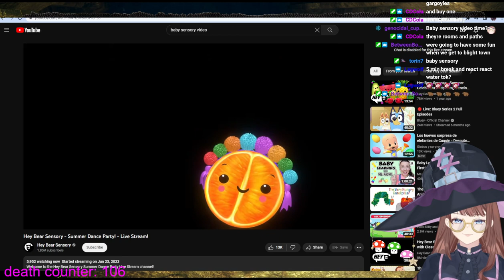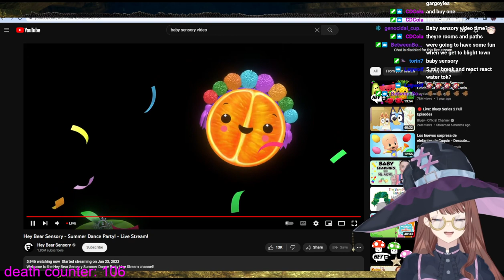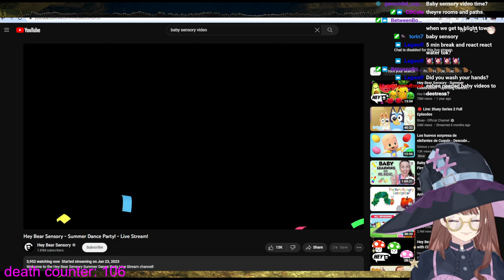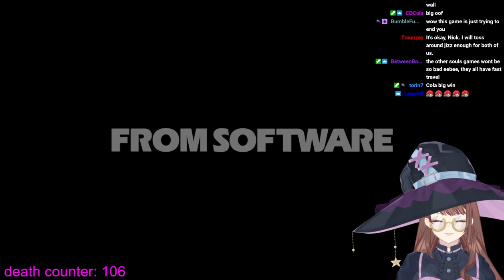This is the episode where I got cursed. eebee plays Dark Souls part 6!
SOCIAL MEDIA!